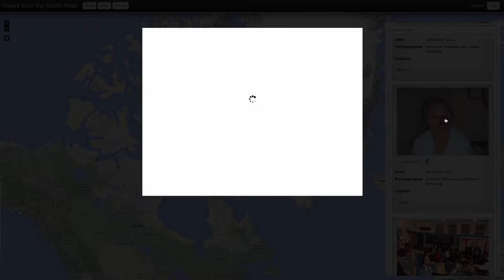Fraser Taylor - 2014 Killam Lecture at McGill University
D. R. Fraser Taylor introduced the world to the power of cybercartography, an enhanced form of multimedia mapping using geographic information management, to deepen our understanding of socio-economic issues. In Canada, and around the world, his cybercartographic atlases have delivered new perspectives and a way to comprehend complex issues such as trade and economic patterns, international development, and the risk of homelessness. He continues to apply his expertise with Inuit and First Nations communities in Canada. On the world stage, he is actively engaged in the new United Nations Initiative on Geospatial Information Management, which seeks to address key global challenges through more effective use of global geospatial information.

D. R. Fraser Taylor is Director of the Geomatics and Cartographic Research Centre at Carleton University in Ottawa. In 2013, the International Cartographic Association awarded him the Carl Mannerfelt Gold Medal, which is the highest international honour in the field of cartography.
  He discusses his research in this Killam conversation, with journalist Jacquie Rourke at McGill University.